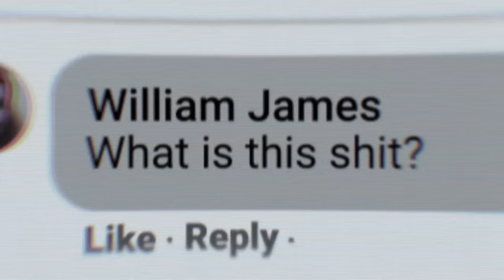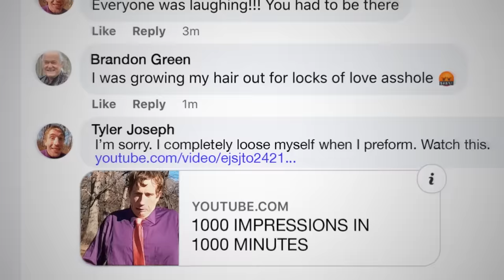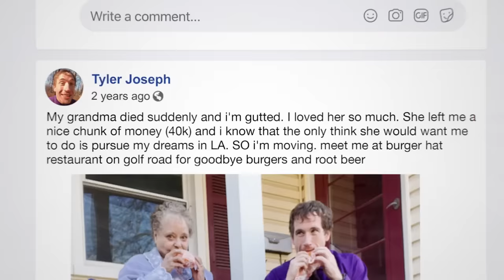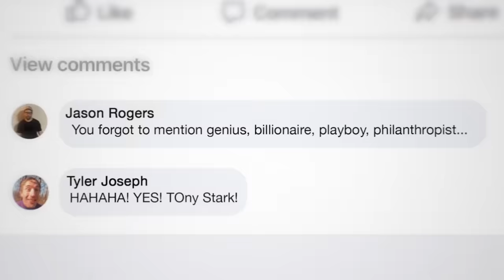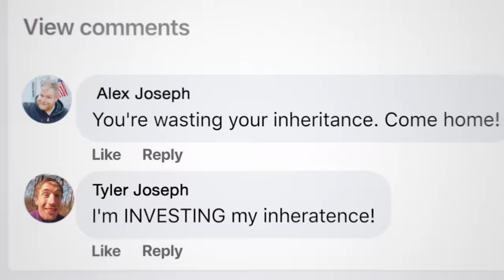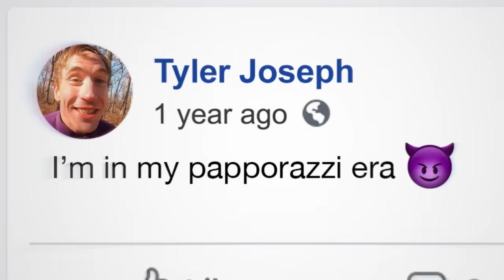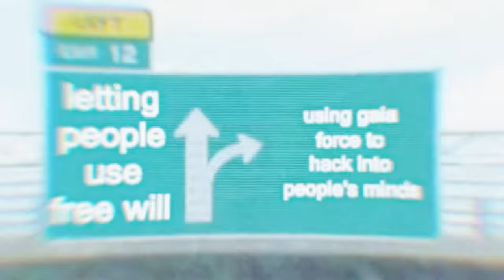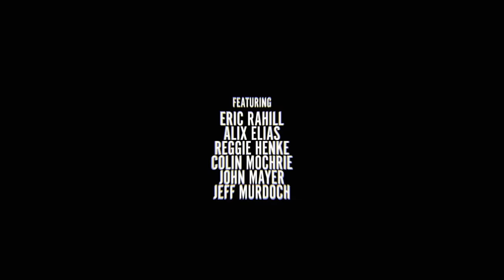The Mask (2023)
story of a young man who loves Whos line is it anyway